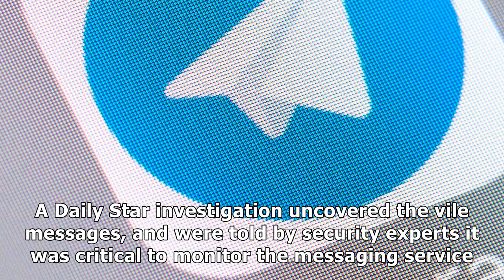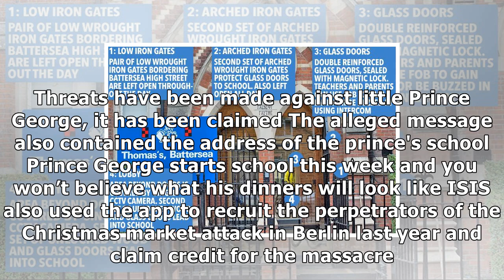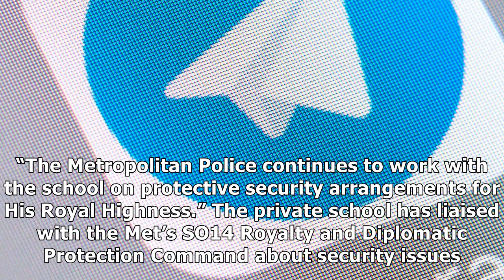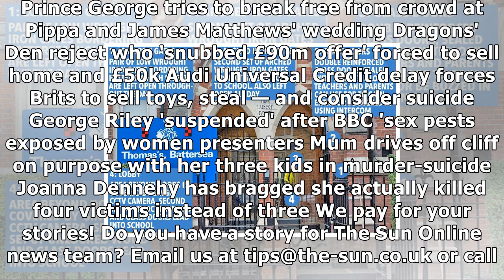[ HOT NEW ]Isis supporters 'threaten prince george with chilling warning the royal family will not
Isis supporters 'threaten prince george with chilling warning the royal family will not be left alone'
ISIS fanatics have made a chilling threat against Prince George saying: "Even the royal family will not be left alone," it has been claimed. The barbarous extremists allegedly posted a picture of the future king on encrypted instant messaging app Telegram with the horrifying message. Prince George s...